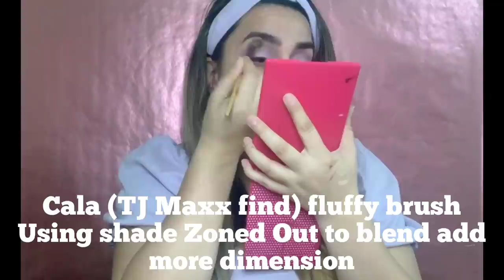Crazy Story Time & GRWM💄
Thank you all so much for watching! 🥰I hope you enjoyed the crazy couch story. 😂 I can’t even make this stuff up lol.

Remember once I hit 50 subscribers I will be giving out a gift card to Ulta or Target. (winner picks) Help me get there sooner by sharing my videos! 🥰

In this video I used the following
Rimmel Stay Matte primer 003
Coloupop Lilac you a lot palette
shades Ghostin’, Zoned Out and Wake Me
Coloupop Becky G Hola Chola Palette
Shade Shy girl
Elf camo concealer shade Medium Peach
Wet n Wild photofocus concealer
shade 845B dark cocoa
Estée Lauder Mascara Sumptuous Extreme
Maybelline Mascara Great Lash
Morphe Highlight Contour Palette
Shade Debutante
Wet n Wild Felt tip proliner shade dark brown
Tarte shape tape shade fair-light neutral
Kiss Lashes & Glue style Tulle

Blushes
Milani Luminoso
Milani Romantic Rose
Wet n Wild Pearlescent Pink
Wet n Wild hello halo Flash me

Tag me if you recreate this! 🥰